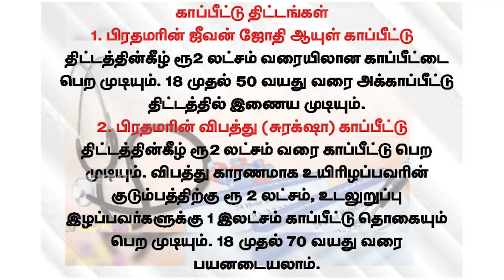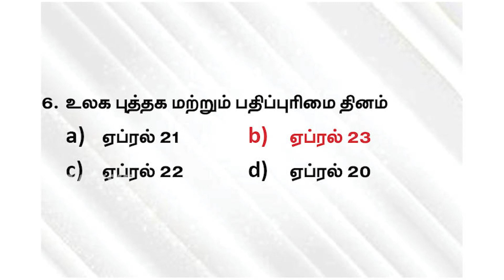Current Affairs | April 17 | Suresh IAS Academy